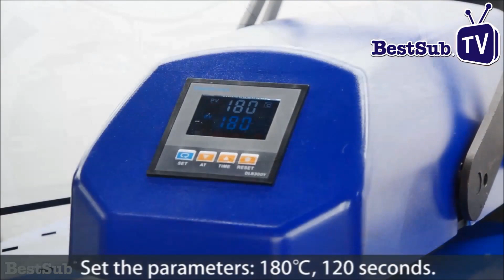Hur man skriver ut på en smartphonehållare för ett kreditkort